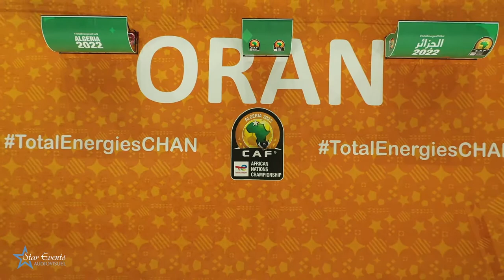Miloud Hadefi Stadium is ready for CHAN